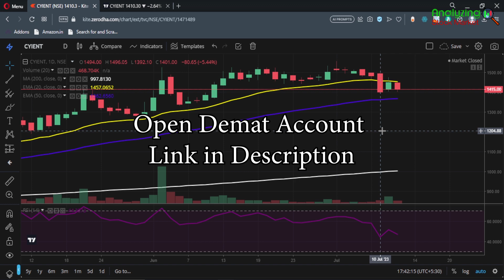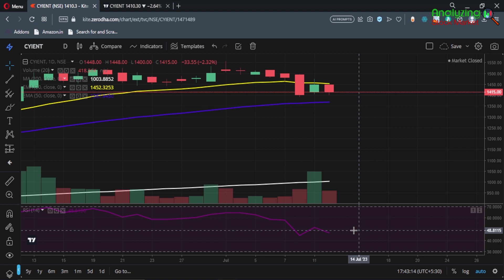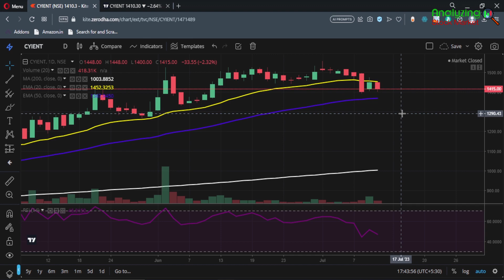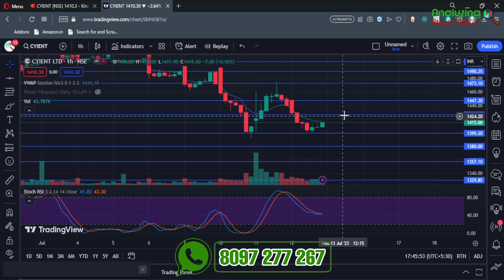Cyient target 13 July 2023 | Cyient Share News | Stock Analysis | Nifty today